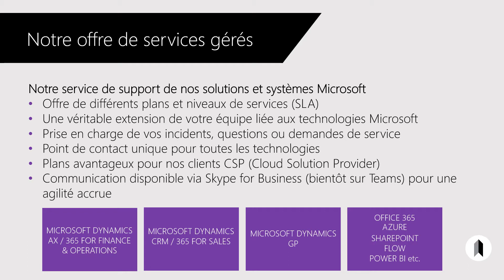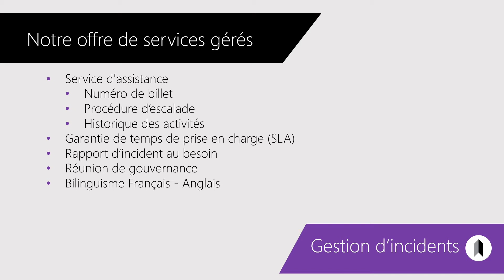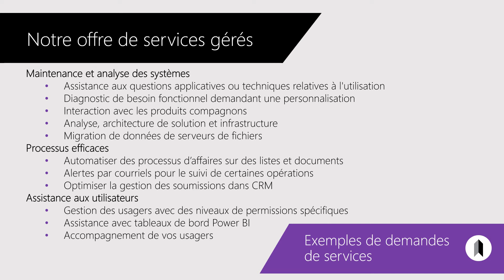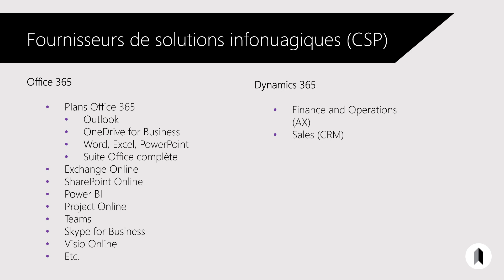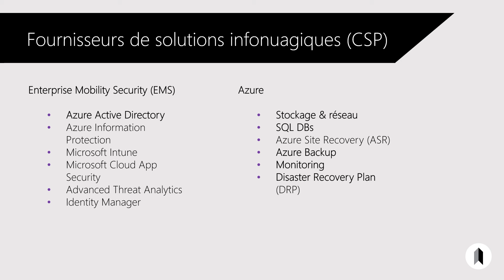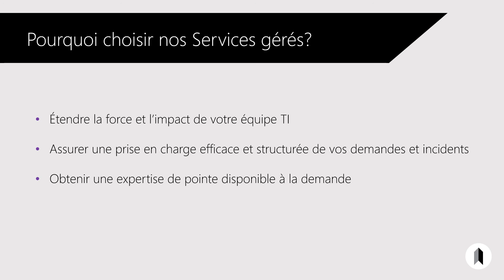Augmentez l'expertise de votre département TI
La gestion d’un environnement informatique peut représenter un fardeau important pour une organisation. Que vous ayez besoin d’une gestion de vos infrastructures partielle, temporaire ou intégrale, nous sommes en mesure d’apporter à votre organisation la solution de services gérés la mieux adaptée à vos besoins !